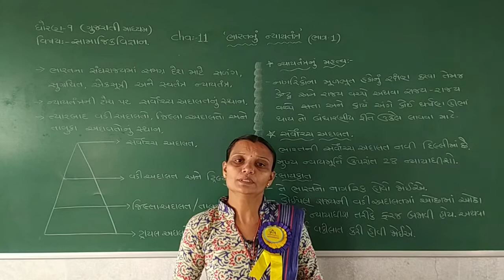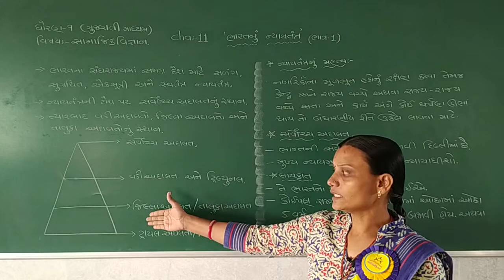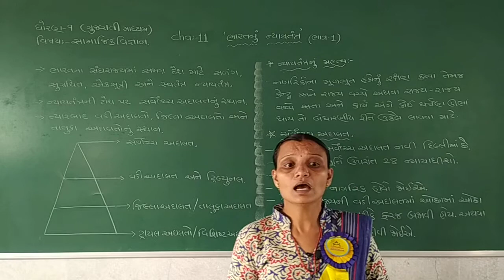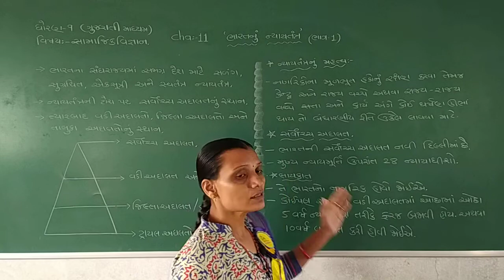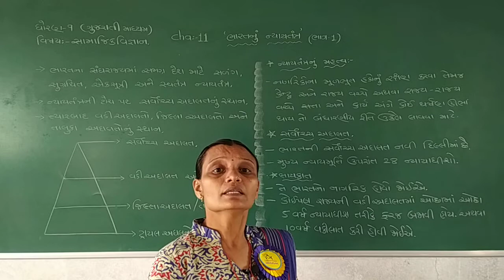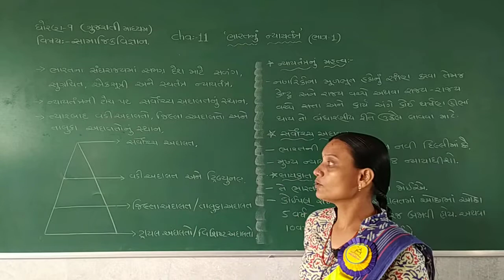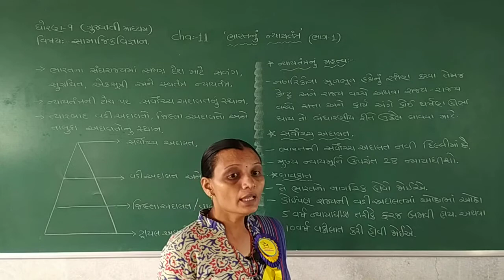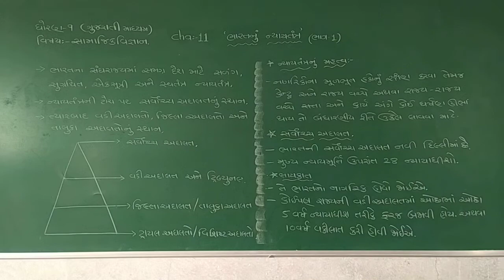STD 9 GUJARATI MEDIUM SUB S S CHAP 11 BHARAT NU NYAYTANTRA PART 1